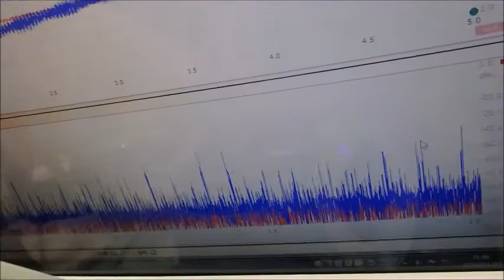小型ポンプを利用した「流水式超音波制御技術」 ultrasonic-labo